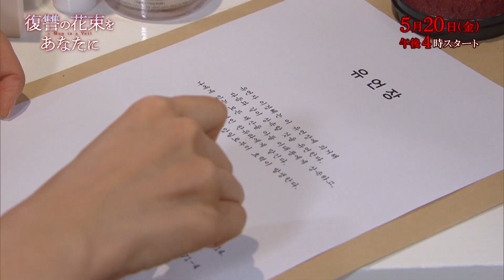韓国ドラマ「復讐の花束をあなたに」５月２０日スタート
連鎖する欲望の果てに真実の愛を取り戻す、圧倒的中毒性の愛憎復讐劇！
「白夜姫」「愛はぽろぽろ」「最後まで愛」と多くの大人気愛憎復讐劇に出演してきたカン・ウンタク。本作では７歳の知能しかない青年から天才的頭脳を持つエリート検事に生まれ変わるという難しい役どころを熱演し、苛烈な復讐を遂行していく！そんな主人公がどんな姿になっても愛し続ける一途な女性役には「被告人」「青い鳥の輪舞〈ロンド〉」オム・ヒョンギョンが好演。
そしてその彼女の双子の姉役には、「カッコウの巣」「愛よ、お願い」などで圧倒的存在感を放ったイ・チェヨンが抜擢！自分の幸せのために自らの妊娠までも利用し、狙った獲物は逃がさず関わった人すべての人の運命を狂わせる絶世の悪女を怪演した！オム・ヒョンギョンに片想いし、イ・チェヨンに結婚を迫られるイケメン財閥御曹司役を、新大久保で活動していたボーイズグループ“KINO”出身の「欠点ある恋人たち」イ・シガンが爽やかに演じる。
全国無料放送ＢＳ日テレにて５月２０日夕方４時放送スタート！！
カン・ウンタク　♯オム・ヒギョン